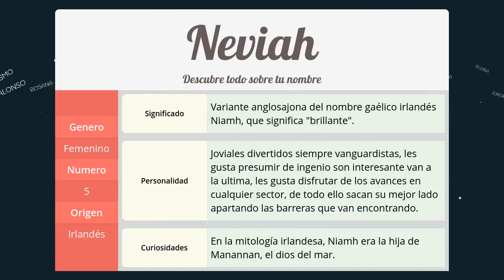Significado de Neviah, nombre Irlandés para tu bebe niño o niña (origen y personalidad)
Descubre el significado del nombre (Irlandés) Neviah y el origen de su procedencia. En la fuente original podras descubrir la personalidad y algunos datos curiosos del nombre para tu bebe.